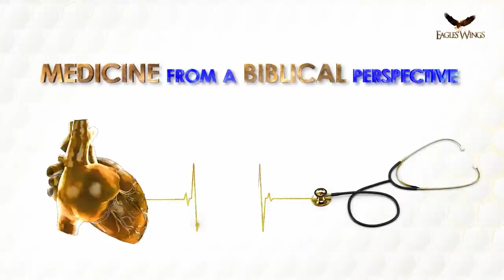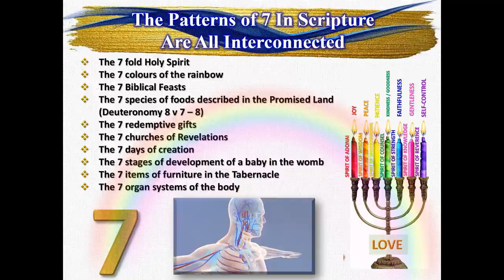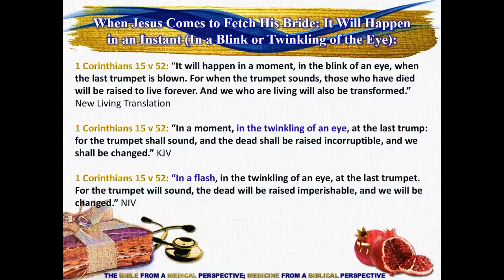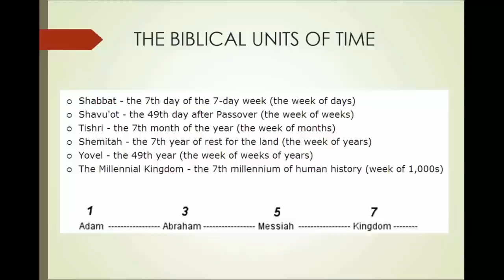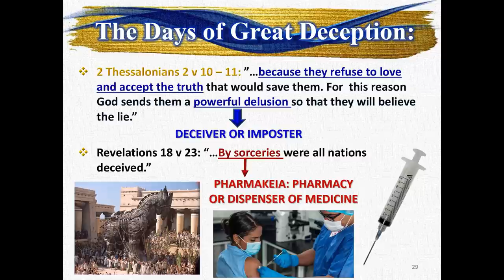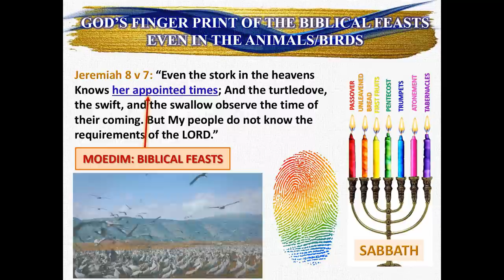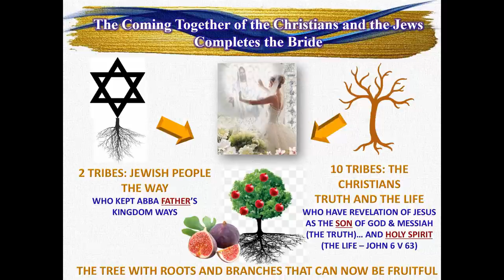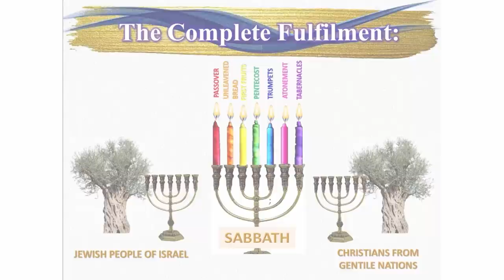GOD'S GENIUS LIFESTYLE ROADMAP IN THE 7 BIBLICAL FEASTS (Session 10 Part 1)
THIS VIDEO IS PART OF A SERIES FROM THE EAGLES’ WINGS ONLINE CONFERENCE: THE BIBLE FROM A MEDICAL PERSPECTIVE; MEDICINE FROM A BIBLICAL PERSPECTIVE

THIS VIDEO COVERS:

A Divine Romance: The Hebrew Customs of Marriage and How Jesus Fulfilled Them To Reveal That He Is Our Bridegroom and Has Proposed To Us (The Church) As His Bride…and How Understanding This Brings Revelation To Jesus’ Parables and Teachings Preparing Us For His 2nd Coming

What The Biblical Feasts Meant to the Hebrews in the Old Testament

How These Biblical Feasts Are Prophetically Symbolic of Jesus’ First and Second Coming and What They Mean to Us Today: The Testimony of Jesus – Hidden From Past Generations But Now Revealed!

The Spiritual Principles Hidden in the Feasts – God’s Genius Lifestyle Roadmap to Keep Us Living the Abundant Life of John 10 v 10 – Where We Enjoy His Blessing and Fruitfulness in Our Relationships, Health and Every Area of Life.

How The Biblical Feasts are God’s Original Script for Keeping Us Free From Sickness by Leading Us on a Pathway for Sanctification

How The Biblical Feasts Are Encoded into the Creation of the Human Body And Revealed in the Development of a Baby in the Womb… and How The 7 Days of Creation Also Correlate with the Development of a Baby in the Womb

How the Biblical Feasts Coincide With the 7 Species of Israel and the Spiritual Principles They Each Represent

How the Biblical Feasts are God’s Key that He had from the Beginning of Time to Unite the Christians and People of Israel to Complete His Bride – An End Time Event That Ushers in the Coming of the Messiah!

How the Biblical Feasts Help Us to Understand the End Times Events Surrounding Jesus’ 2nd Return Prophesied About in Scripture and the Global Events Unfolding Before Our Eyes Today

How the Biblical Feasts Lead Us into a Lifestyle That Makes Us Ready and Prepared When Jesus Comes to Fetch His Bride for the Marriage Supper of the Lamb

ADDITIONAL VIDEOS INCLUDED:

Dr. Frans Cronje: How the 7 days of Creation Coincide with the 7 stages of Development of a Baby in the Womb – See a Treasure Chest of Dr. Frans Teachings on His YouTube channel: Frans J Cronje

Video of Hebrew Customs by Mike Donehey, 10th Avenue North

By Lize Wiid and Sarah 7 Rion Van Vuuren from Bridal Harvest

Covenant Betrothal
Trumpets to Tabernacles
Stay awake and are you ready song
Pray for the peace of Jerusalem
Adonai:

Revelations 19: Rider and Horses - By Guy and Heidi Mitchell from Revelations in Art - Ministry through Prophetic Word, Music and Art:

The Shama Book - Pages:
Page 306: “Appointed times”
Pages 69 – 70: “Covenant” and “Ketubah”

Book called “Letters”:
“The Rapture: 31 August 2013

ARTWORK:

To Have a Personal Copy of the Painting of the Ketubah (Bible with Wedding Rings Symbolizing the Marriage Covenant of the Bride of Christ):